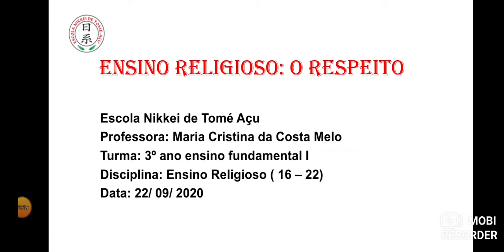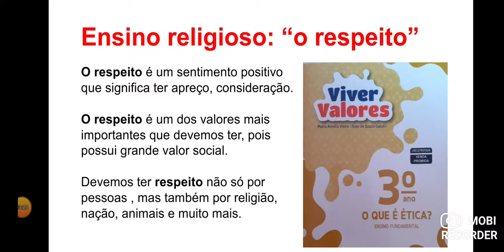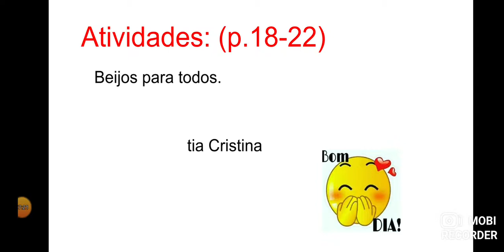22-09-2020 - ENSINO RELIGIOSO - O RESPEITO - 3° ANO